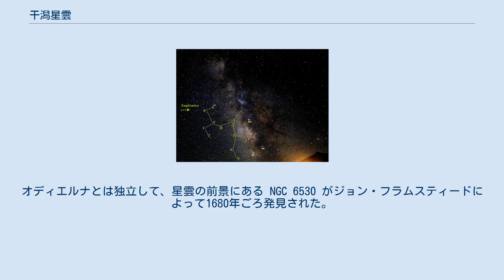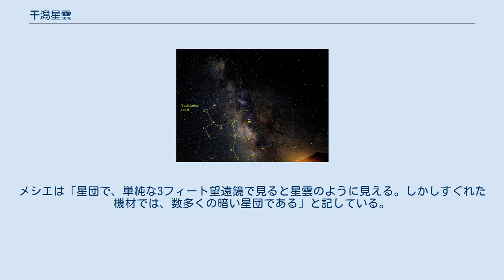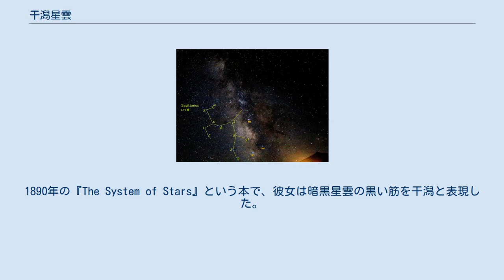干潟星雲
干潟星雲 (ひがたせいうん、M8、NGC 6523) はいて座にある散光星雲（輝線星雲）である。
散光星雲を南北に横切る帯状の暗黒星雲が存在し、その姿が干潟に似ていることからその名が付けられている。
星雲と同じ位置に散開星団 NGC 6530 も重なって見える。
 天の川といて座 いて座の南斗六星の柄の先端に当たるμ星の南西約4°に位置する。
M8 の1.4°北には三裂星雲 M20 もあり、共に夏に見られる代表的な散光星雲である。
視直径が大きいので双眼鏡でも観察できる。
空が暗い場所では肉眼でも確認できる。
双眼鏡でも十分楽しめる対象である。
望遠鏡では干渉フィルターを使うことにより、星雲の像はさらに明瞭になる。
小口径の天体望遠鏡で見ることができる暗黒星雲の内ではもっとも印象的なものであると言われている。
 星雲の所々にボック・グロビュールと呼ばれる小さく丸い暗黒星雲の塊が見えるのが特徴である。
これは分子雲の密度の高い部分が自己重力で収縮し、やがて原始星となって輝き始める直前の段階にあるものと考えられる。
M16の中にも同様の暗黒星雲がありHSTで撮影されている。
M16の物は太陽系程度の大きさであるが、干潟星雲の物はそれよりも50倍程度大きい。
ハッブル宇宙望遠鏡によって、地上の竜巻のような不気味な星雲のかたまりが撮影されている。
 星雲の中にはM42オリオン大星雲やM45プレアデス星団と同じように閃光星が発見されている。
僅かな短時間で極端に光度が上昇する。
20秒の間に、10.3等から6.8等まで上昇した例がある。
 星雲の西側の中心にはいて座9番という5.89等星が存在する。
この星はスペクトル分類がO6型の非常に高温の星であり、この星からの紫外線が M8 のガスの電離に大きく寄与していると考えられている。
 1654年以前にイタリアの天文学者ジョヴァンニ・バッティスタ・オディエルナによって観測されていたとされる。
オディエルナとは独立して、星雲の前景にある NGC 6530 がジョン・フラムスティードによって1680年ごろ発見された。
 その後、1746年にジャン＝フィリップ・ロワ・ド・シェゾーによって星団として再発見され、翌年の1747年にはフランスのギヨーム・ル・ジャンティによって星雲として観測された。
1764年にシャルル・メシエがメシエカタログに加えた際には、この星雲を星団として登録しており、星団と星雲の両方を発見したと考えられている。
メシエは「星団で、単純な3フィート望遠鏡で見ると星雲のように見える。しかしすぐれた機材では、数多くの暗い星団である」と記している。
 「干潟」という言葉をM8と関連づけて使ったのは、アグネス・クラークであろうと言われている。
1890年の『The System of Stars』という本で、彼女は暗黒星雲の黒い筋を干潟と表現した。